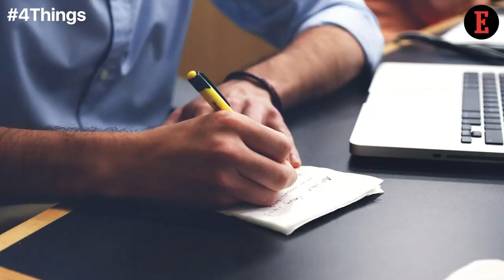4 Things to Know For May 25: News that Entrepreneurs Can Use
Our Features Writer, Bhavya Kaushal, gives a sneak peek into the important start-up news for entrepreneurs. 4 Things Indian Start-up Ecosystem Expects from NaMo 2.0